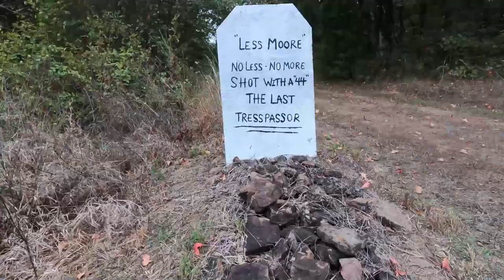I FELL OFF MY HORSE! (National Field Trial Open Derby 2021)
I fell off my horse during the ISCA National Field Trial Open Derby!